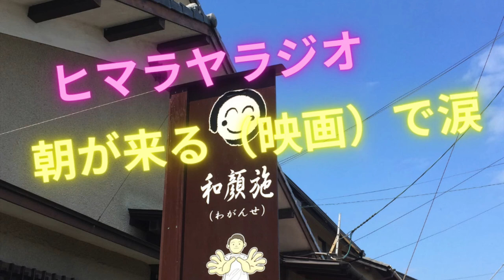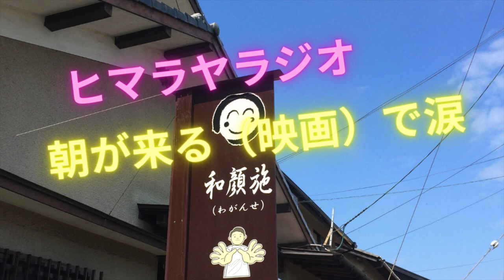朝が来る【映画】で涙